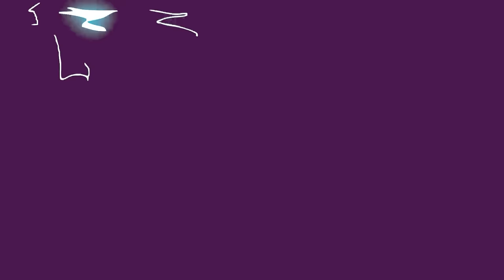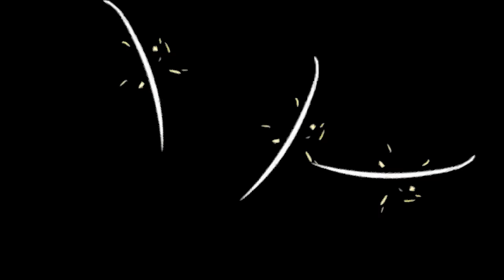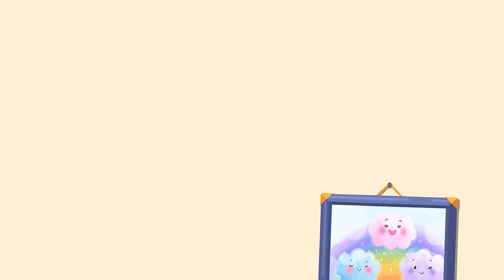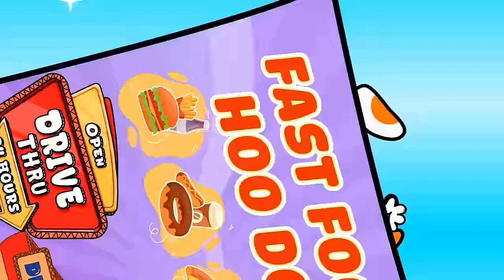Hoo Doo and Playtime with The Amazing Staff at Hamburger's Drive Thru | Hoo Doo Animation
❤️ Welcome to the HOO DOO CHANNEL ❤️
🌈List of the best animations about the funniest games and trends.
🌈 We're bring viewers useful lessons, the endless adventures of the
Rainbow Friends and Hoo Doo and THE DAILY LIFE of them.
🌈 Learning from these wonderful characters is what makes the show special. Get ready for more lessons and heartwarming moments ahead! 🚀😊

❤️Please pay attention and thank you everyone❤️